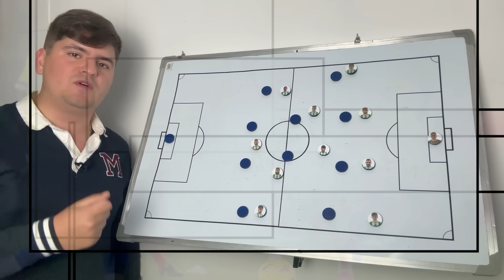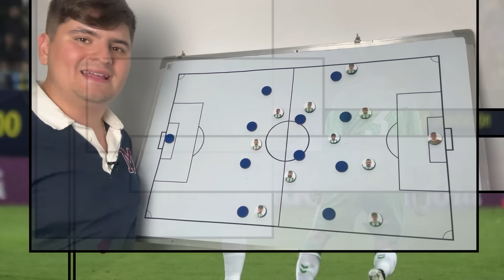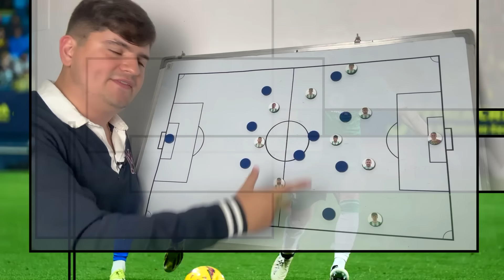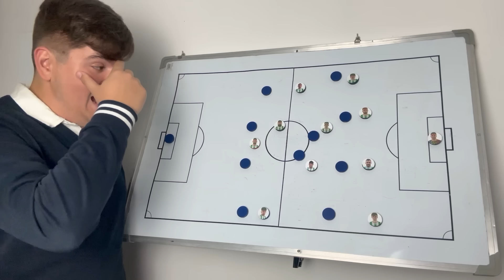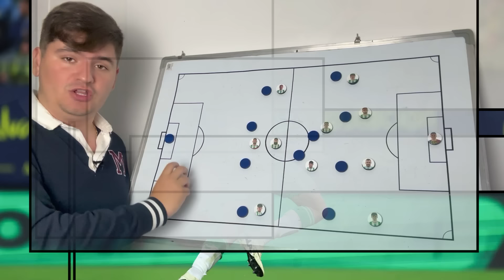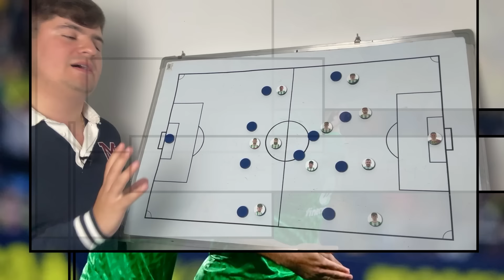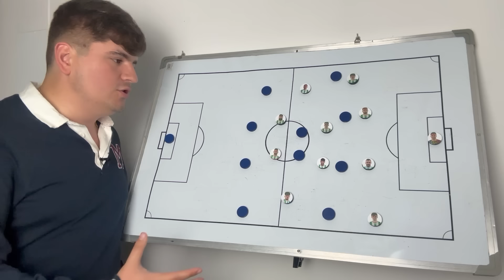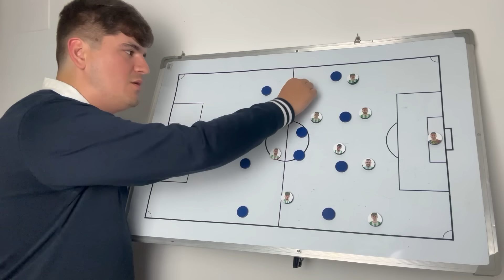El ANÁLISIS del CÁDIZ CF 0-2 REAL BETIS | Pedro González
Desgranamos todas las claves de la sólida victoria del RealBetis sobre el CádizCF en LaLiga.